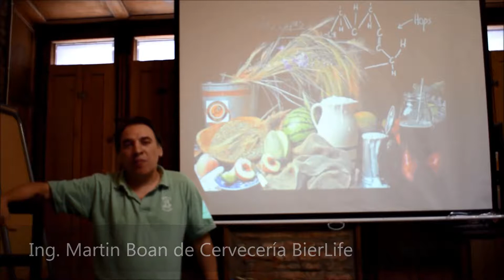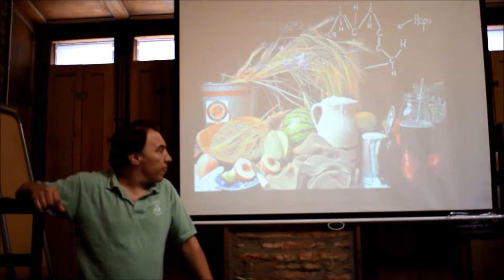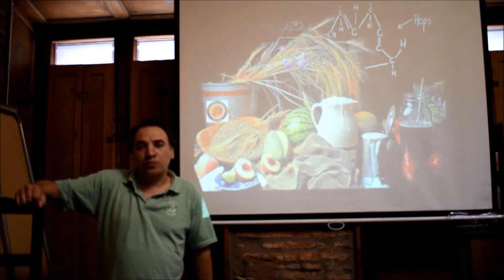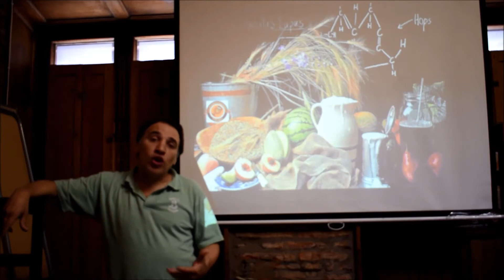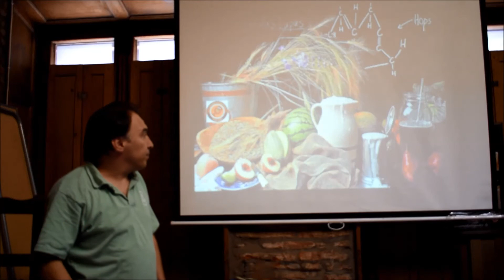Innovación en cervezas especiales por Martín Boan de BierLife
MásCapacitación:Cerveza